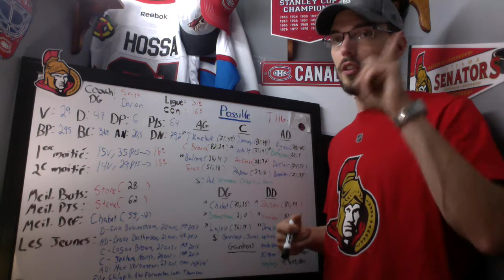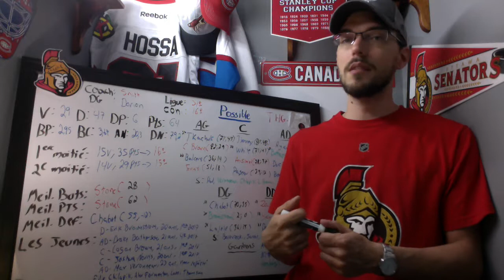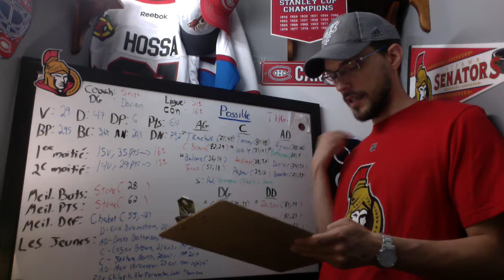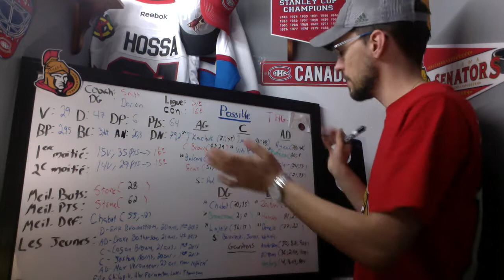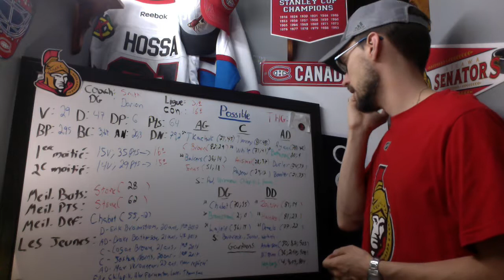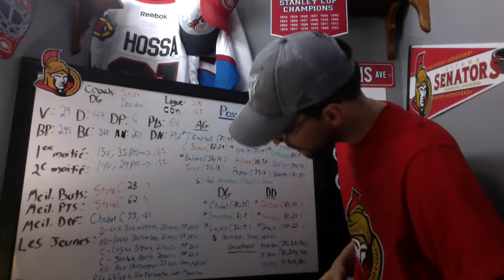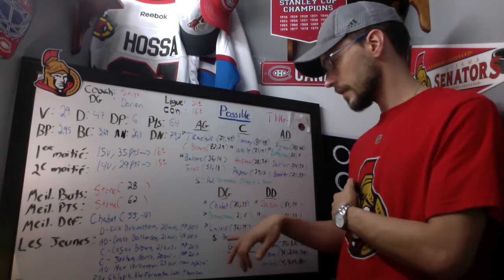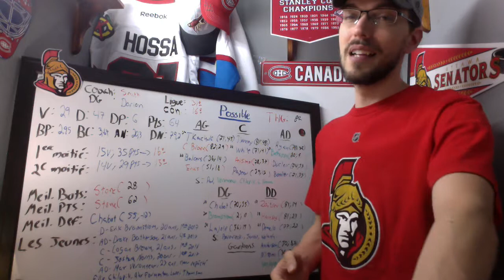Preview LNH 2019-20 Sénateurs d'Ottawa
Voici un aperçu statistique des Sénateurs d'Ottawa pour la saison 2019-20.

Projet de 31 équipes, vidéos à venir!